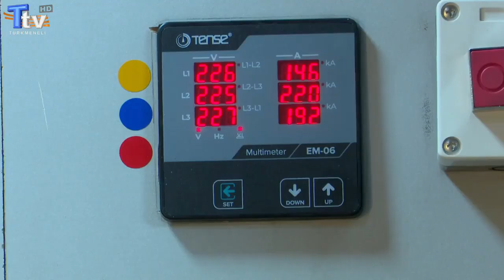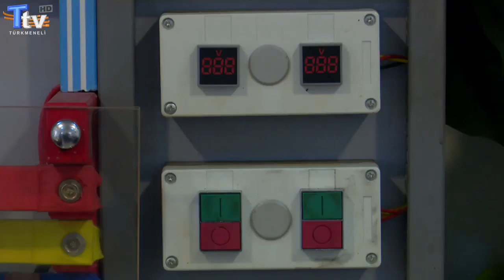Kerkük'te jeneratörlerin amper fiyatları yükseldi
Türksat 4A
Frekans: 12009
Sembol: 4444
Polarizasyon: Dikey (Vert)
FEC 3/4

Frekans : 11372
Sembol: 2750
Polarizasyon: Yatay (Horz)
FEC 5/6